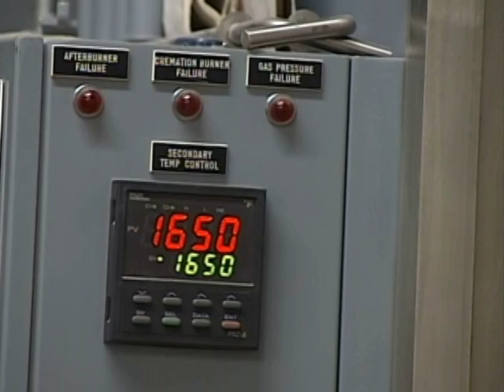Economical Afterlife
Due to tough economic times, many American families of deceased loved ones are leaning towards the cheaper alternative when dealing with the afterlife.  KSFX'S Emily Baucum reports.